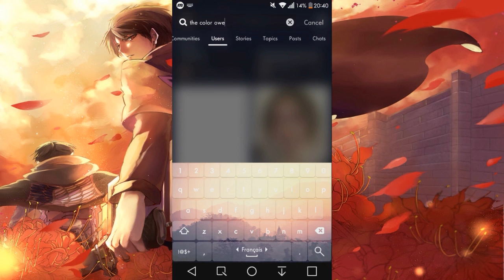The enemy on the other side of the ocean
Don’t forget to download Amino and search my profile name, the color owel , to check out my Stories

colored by /u/NaVENOM